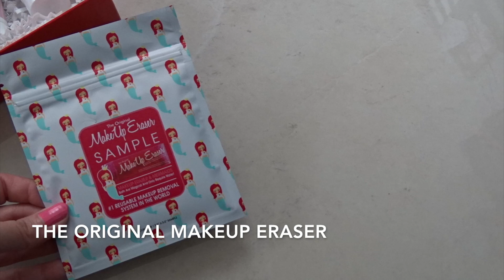Allure Beauty Box - April 2018 | Tere Melgarejo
Get the Allure Beauty Box for 15dlls/month

How to receive your beauty box and purchases if you live in San Pedro Garza Garcia, NL Mexico / Get a US address

Uber: I'm giving you MX$50 off each of your first 3 Uber rides. To accept, use code 'qgxer' to sign up. Enjoy! Details

Trendier: If you live in Mexico you can shop my closet

Letters:
TERE MELGAREJO
701 N INTERNATIONAL BLVD
STE 119-2943
USA

Letters:
TERE MELGAREJO
APARTADO POSTAL 42
DEL VALLE
SAN PEDRO GARZA GARCIA, NL 66251
MEXICO

The programs used for the video:
iMovie

Equipment used:
Camera: Sony HX400V Compact Camera with 50x Optical Zoom
Tripod: Manfrotto MKCOMPACTACN-BK Compact Action Tripod
Lights: Photography Photo Portrait Studio 600W Day Light Umbrella Continuous Lighting Kit